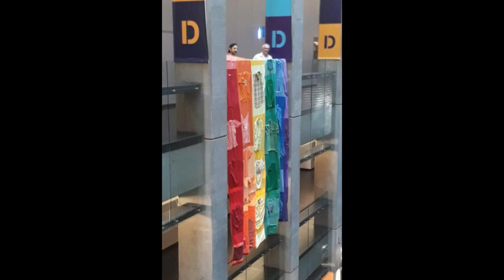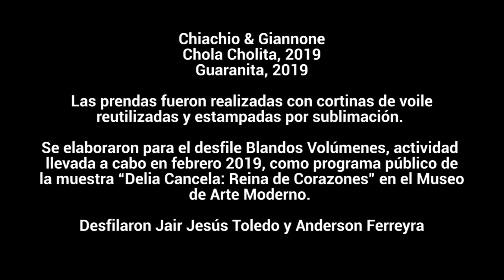Chola cholita y Guaranita - Chiachio & Giannone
En 2019 Chiachio & Giannone fueron invitados por su gran amiga Delia Cancela para participar del desfile que se realizó en el Museo Moderno en el marco de la exposición Delia Cancela: Reina de corazones.

Para ello, idearon dos trajes, Chola Cholita y Guaranita, donde combinaron referencias a los trajes usados por la comunidad boliviana que habían participado en las marchas del orgullo con un homenaje a las mujeres artistas del modernismo.

A pesar de que Chiachio & Giannone vienen trabajando desde hace más de dos décadas sobre textiles, era la primera vez que realizaban un traje que sería vestido.

En esta conversación, los artistas relatan el proceso que llevaron a cabo para pensar las piezas, comentan las referencias en las que se basaron y vinculan estos trajes con el resto de su obra, de gran compromiso con la visibilización de subjetividades no-normativas.

Biografía:
Leo Chiachio (Buenos Aires, 1969) y Daniel Giannone (Córdoba, 1964). Viven y trabajan juntos en Buenos Aires desde 2003. Leo estudió en la Escuela Nacional de Bellas Artes Prilidiano Pueyrredón y en la Escuela Superior de Bellas Artes Ernesto de La Cárcova. Daniel completó su paso por la Facultad de Artes de la Universidad Nacional de Córdoba asistiendo a talleres de Sergio Bazán y Teresa Lascano. Realizaron numerosas muestras colectivas e individuales, tanto en Argentina como en el exterior. Expusieron en MOLAA, MAD - Museum of Art and Design,  Victoria & Albert Museum, Museo Provincial de Bellas Artes Emilio Caraffa - Córdoba, MACRO de Rosario, entre otros. Sus obras forman parte de colecciones privadas y públicas.